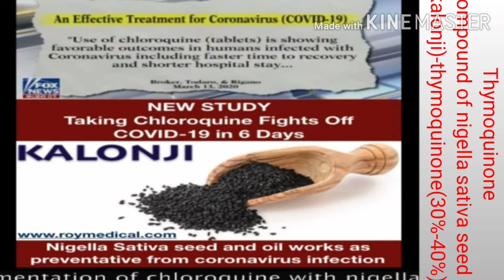POWER OF KALONJI|VERY EFFECTIVE Remedies|Plz WATCH|Nigella seed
HI
     I am azra anwar wellcome to you our youtube channle A-Z RANI
     friends is video me mane kalonji ke benefits r kuch effective  Remedies  youtube per share kiya  hai ummid hai video apko pasand ayegi.

Kalonji,benefitsofkalonji,blackseedbenefits,weightossdrink,weightlossrecipe,nigellaseedbenefits,covid19,Coronatreatment